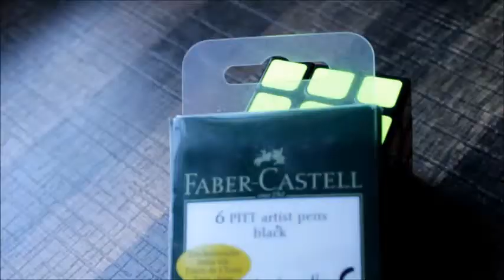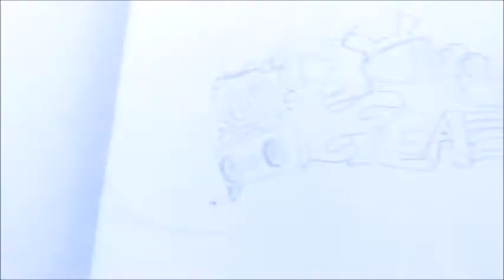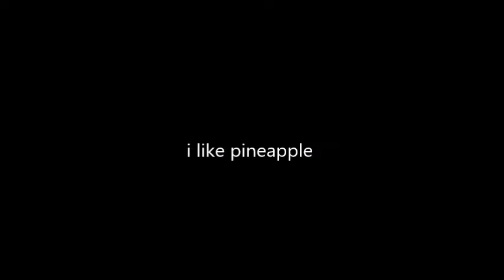HIGHLIGHTER ART CHALLENGE! kinda easy actually... 👀🎨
So today I colored my doodles with highlighters and it actually turned out way better than I was expecting! The highlighters i used were some random cheap ones that I bought in a store. Hope you guys like this one :D

As always this video is inspired by Vexx and Gawx